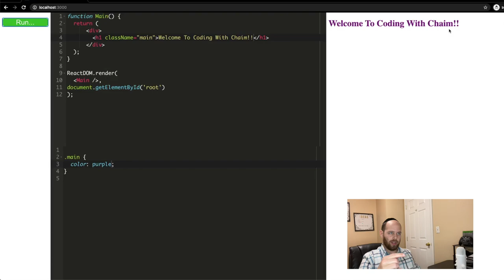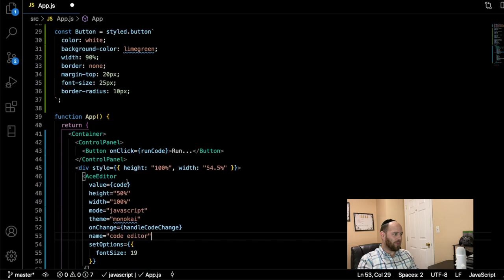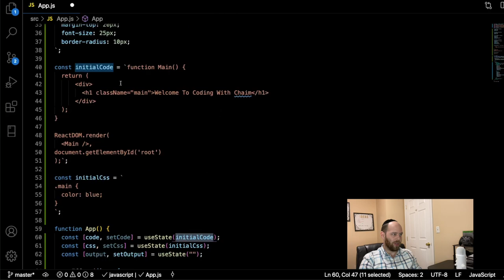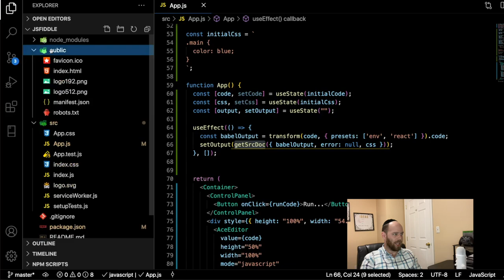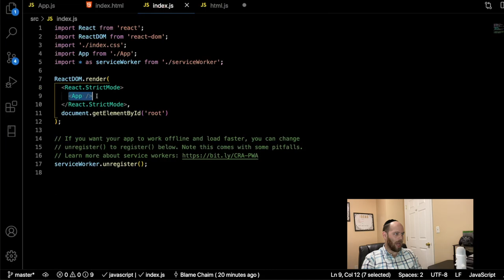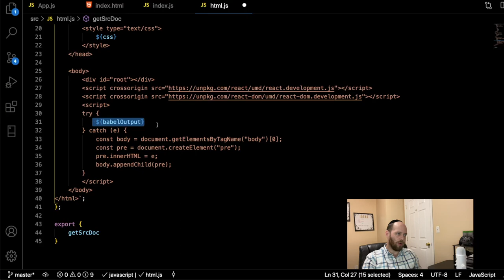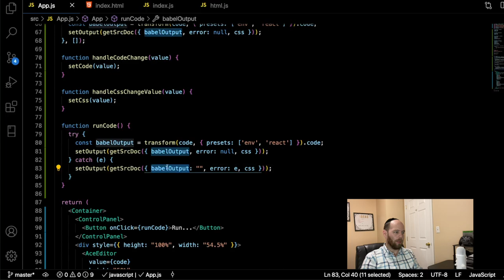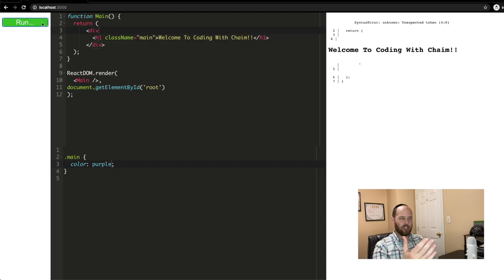Build Your Own JSFiddle | Execute User Entered Code Directly In the Browser Like JSFiddle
In this video, I demonstrate how to create your very own jsfiddle like app. Just like in jsfiddle, you can write and run code directly in the browser, after following along with this video you will have your very own jsfiddle where your users will be able to write and execute code directly in the browser.